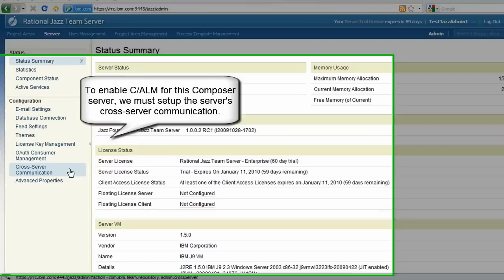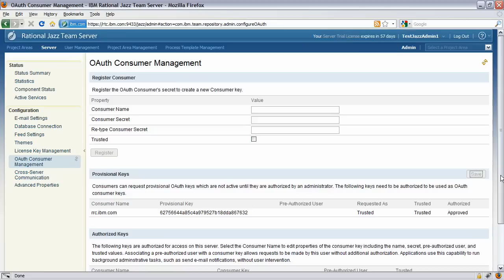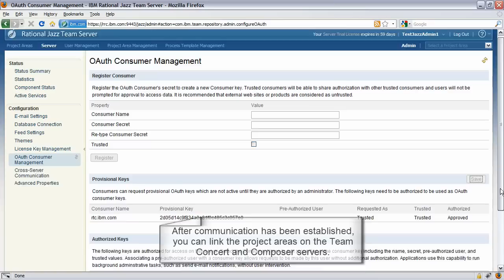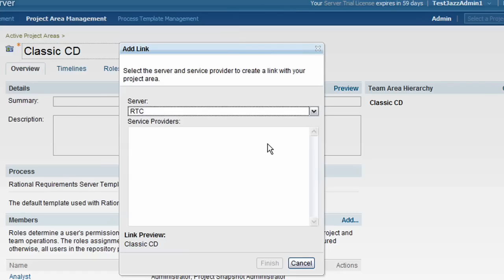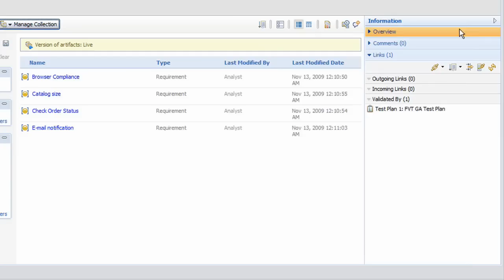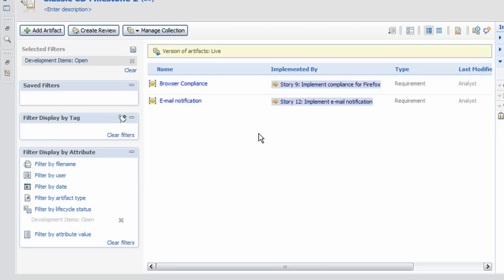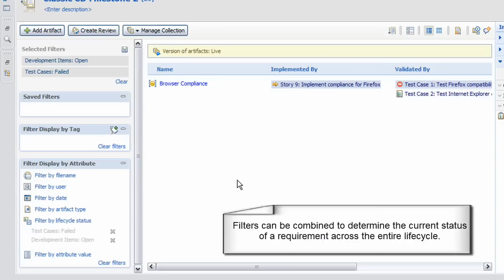RRC 2.0: Working in the Collaborative Application Lifecycle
This demo provides an instructional follow through to aid in linking Rational Requirements Composer 2.0 with Rational Team Concert and Rational Quality Manager. It demonstrates the features available in the Rational Requirements Composer rich client that allow for linking between plan items, test cases, and test plans. Furthermore, running cross server filters is demonstrated to allow for a quick visualization of the current status of plan items and test cases.